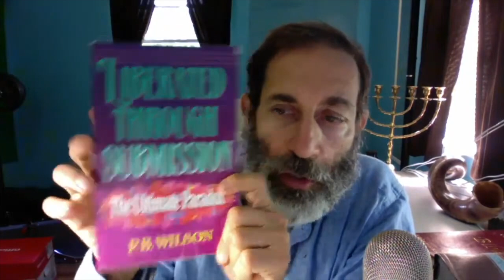The Heresy of Skip Moen and his book Guardian Angel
Here is the link to the article I read

Here is the book review of Guardian Angel by Daniel Botikin

Here is the article written by the author of this article about what it means to be a helpmate.